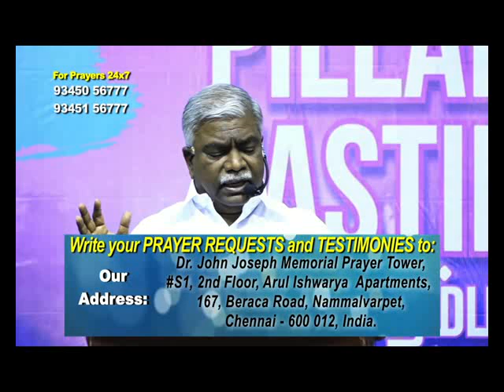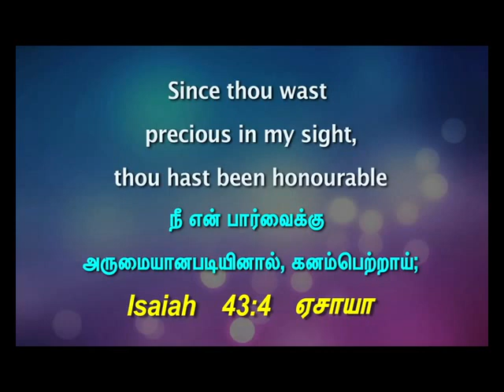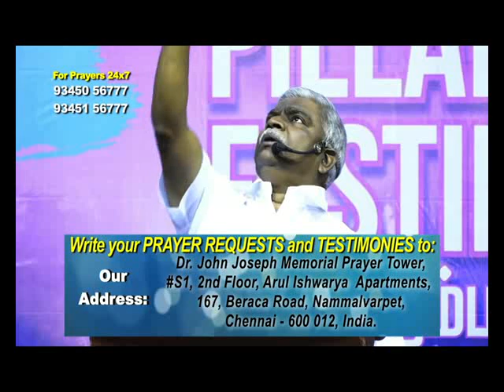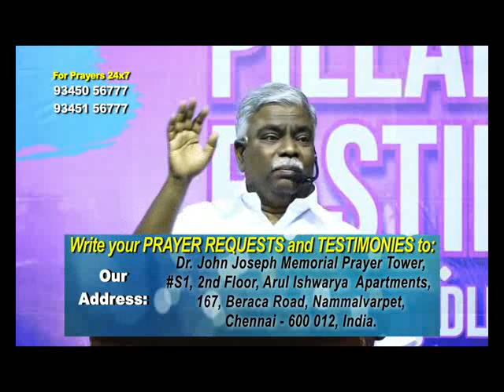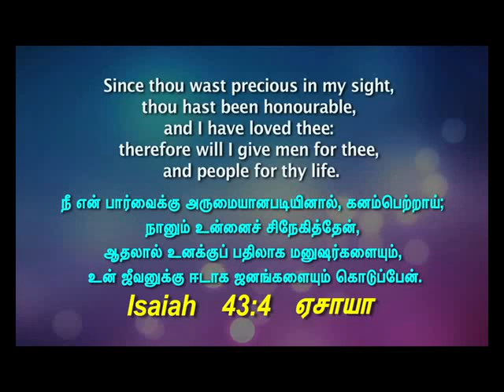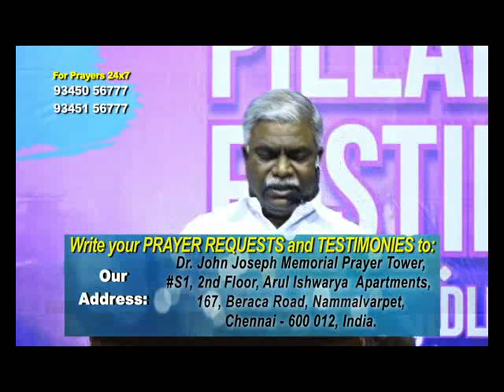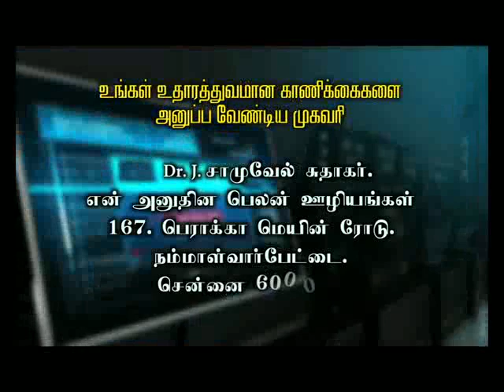CK Medias : Rev. J. Samuel Sudhakar 29/07/2018